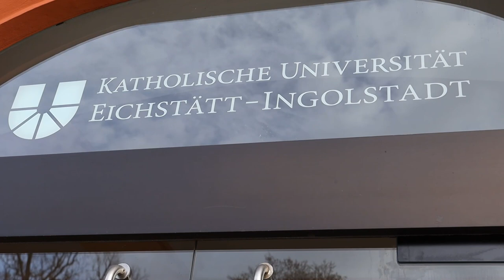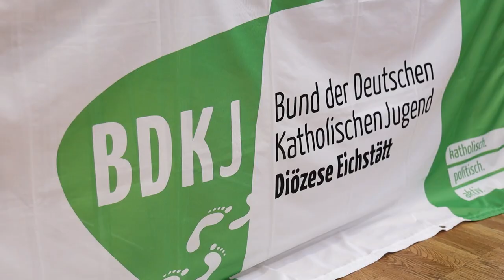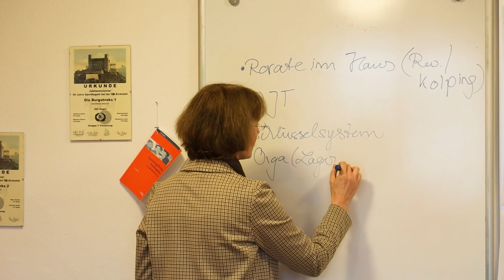Gedenken an Benedikt XVI. und der neue Jugendpfarrer: kreuzplus am 27. Januar 2023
In der Januar-Ausgabe von kreuzplus, dem Fernsehmagazin aus dem Bistum Eichstätt, geht es um das Gedenken an den emeritierten Papst Benedikt XVI. Außerdem haben wir den neuen Jugendseelsorger Korbinian Müller begleitet.

Es war eine traurige Nachricht für die katholische Kirche: Der emeritierte Papst Benedikt XVI. ist am 31. Dezember gestorben. „Wir sind Papst!“ hatte die „Bild“-Zeitung am Tag nach seiner Ernennung im April 2005 getitelt. Wir haben uns die Verbindungen des Deutschen nach Eichstätt näher angesehen und mit Bischof Gregor Maria Hanke über Benedikt XVI. gesprochen. Außerdem zeigen wir, wie sich die Trauer um den „bayerischen Papst“ im Bistum widergespiegelt hat.

Neue Aufgaben bringen gerade jetzt im neuen Jahr neue Herausforderungen mit sich. Korbinian Müller steht genau vor einer solchen: Seit September 2022 ist er der neue Jugendseelsorger im Bistum Eichstätt. Wir stellen ihn und seine Aufgaben in der kirchlichen Jugendarbeit vor.

Kreuzplus ist das Fernsehmagazin des Bistums Eichstätt. Es läuft am Ende jeden Monats freitags zwischen 18.30 Uhr und 18.45 Uhr auf dem Regionalsender TV Ingolstadt und wird mehrmals wiederholt. Das Programm ist über Kabel und Satellit zu empfangen. Alle Sendungen zum Nachsehen und weitere Informationen gibt es